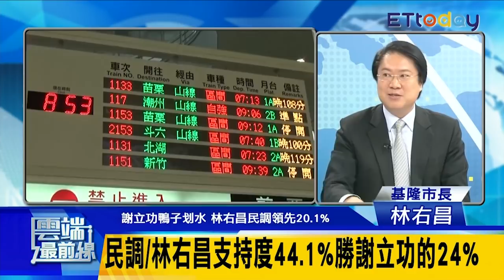颱風假北北基不同調 政治考量? 颱風政治學分不同調：柯P民調不降反升! 林右昌卻會倒大楣?｜雲端最前線 EP407精華